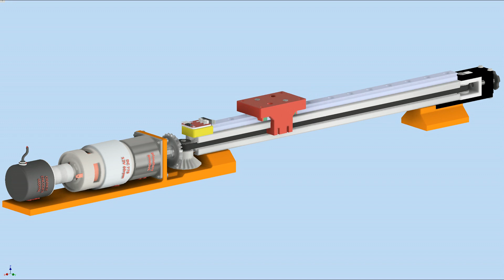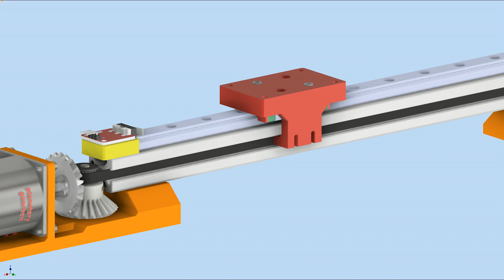Position and speed control of a linear guide with GT2 belts.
Bevel gear to have horizontal motor.
Suitable for the study of control systems using microcontrollers.
An incremental encoder is used to detect the position and speed of the linear guide in order to implement a P and/or PID controller with a 775 DC motor driven in PWM.M.